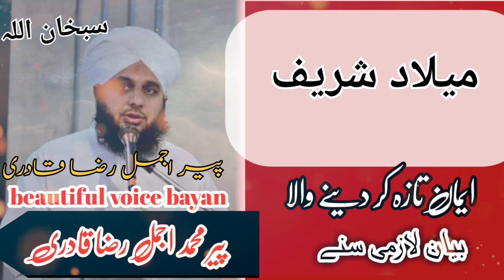emontional bayan melaad sharif /peer muhammad ajmal raza qadri/Melaad shariff/noor jamal1/Melaad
islamic video bayan status
islamic video bayan mr ayan
 islamic video bayan download
 islamic bayan video editing
 islamic bayan video tamil
muslim video bayan
islamic short video bayan
muslim bayan video tamil
islamic short bayan video in tamil

bayan melaad shariff
12 rabiul awal bayan shariff
bayan wali video kaisy dwonlord kry
ehlysunnt
jamaat ehly sunnat